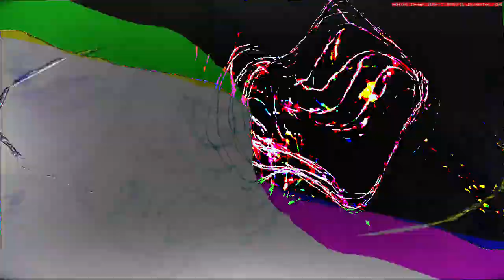[EPILEPSY WARNING] Movie 24 02 21 02h32m31s